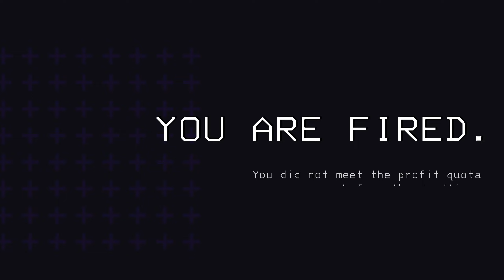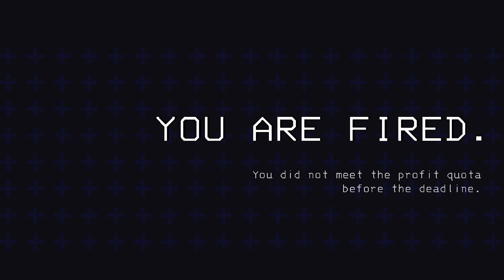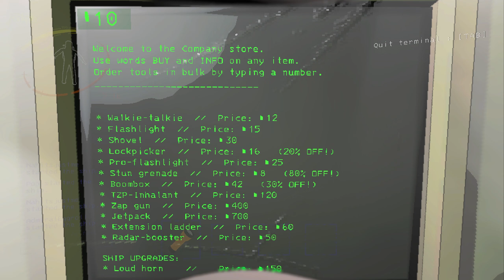Lethal Company ep 3: The Coil-head one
Pop, Sarah and I continue exploring moons.
"its not good"

Thumbnail by Jens @rustyburrito